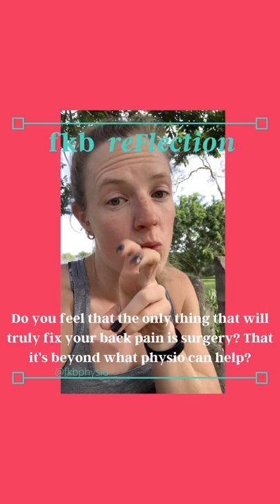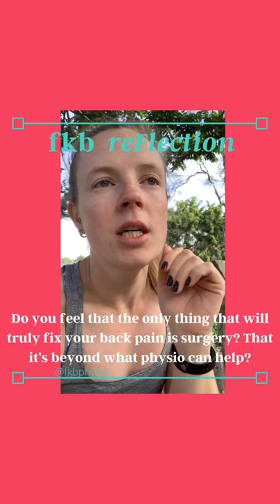Surgery is rarely a fix for back pain!!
NOT intended in place of medical advice.

or @fkbphysio on instagram for more info.